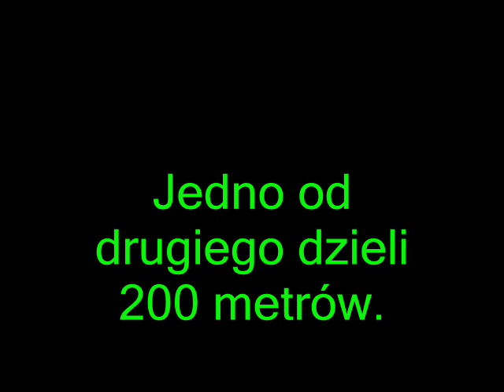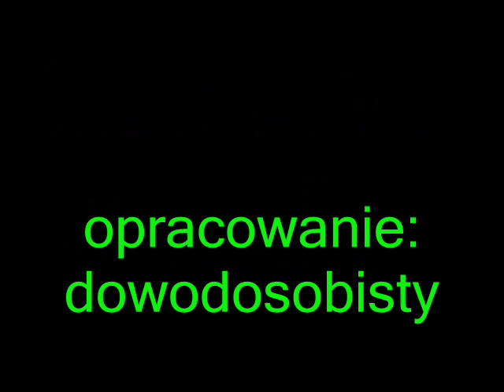Przejście dla pieszych. Z sygnalizacją i bez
Film przedstawia dwa przejścia przez tę samą ulicę. Jedno z nich wyposażono w sygnalizację świetlną,
W jaki sposób ta inwestycja wpływa na swobodę poruszania się po mieście? O tym właśnie jest ten film.